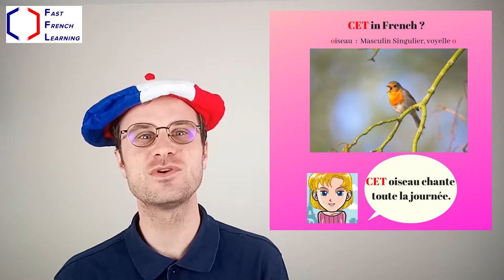How using CET in French ?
Fast French Learning : learning and improving French with Thomas.